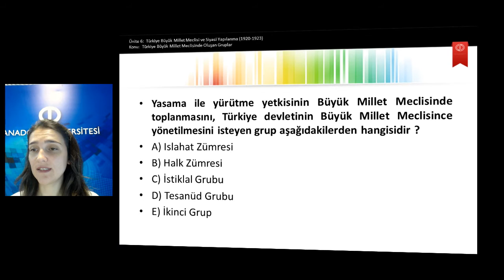AİİT I ü6s6